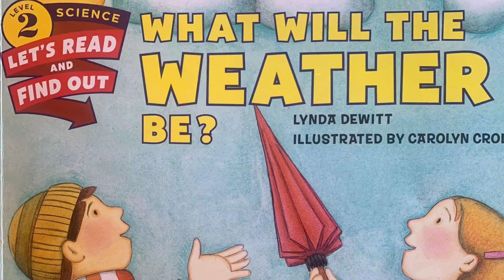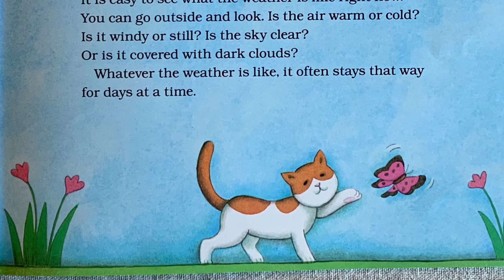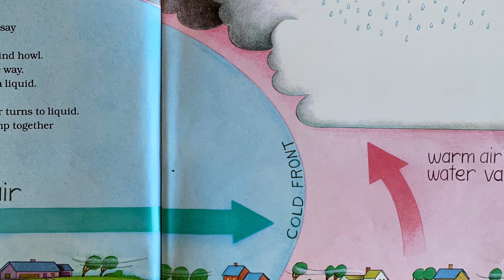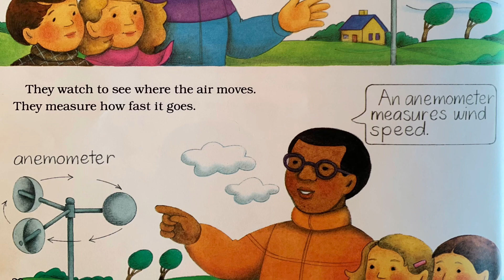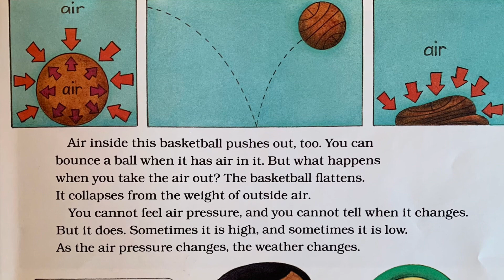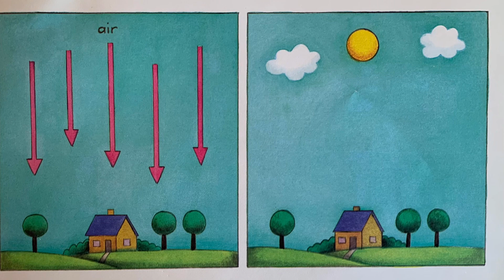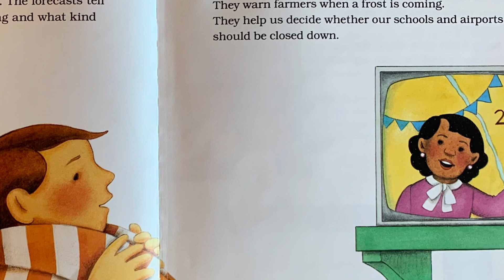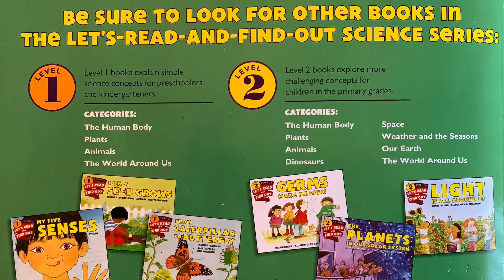What Will the Weather Be?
Mrs. Munson's Story Time!